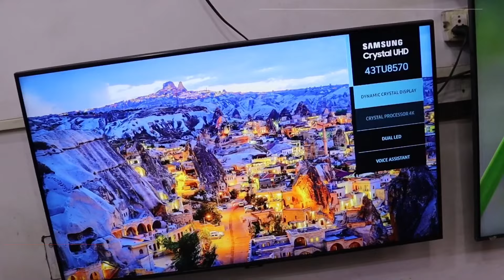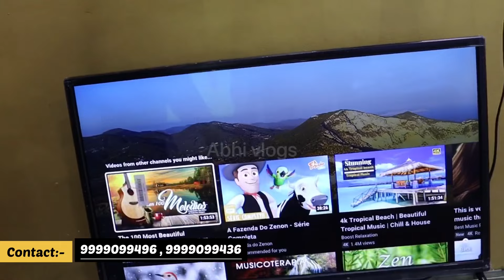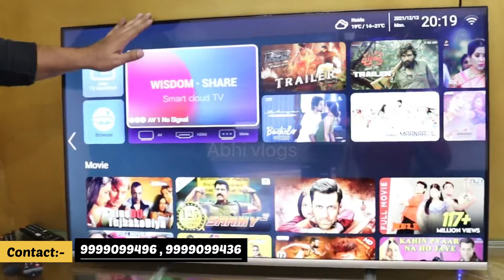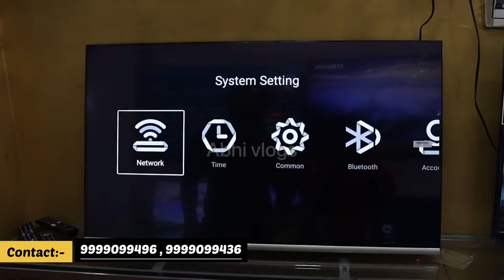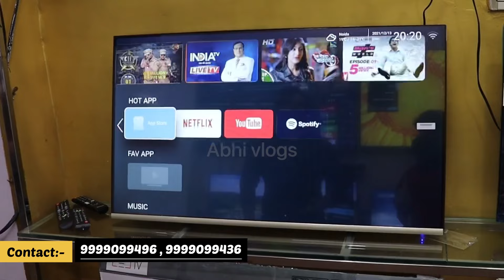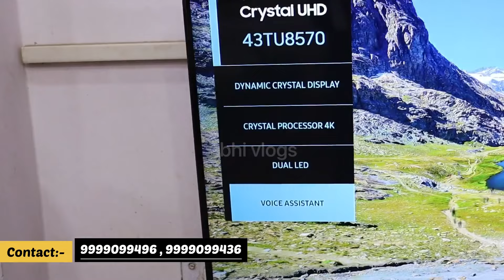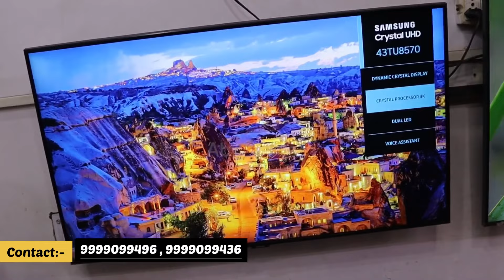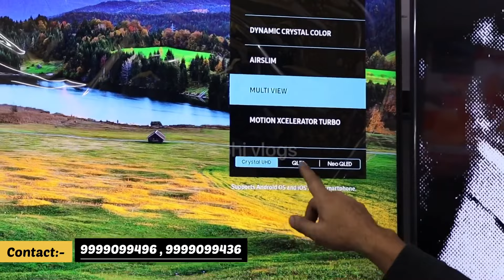100% Original Samsung TV |सबसे सस्ता INCH 4K LED TV |CHEAPEST SMART LED TV MARKET | MALIK ELECTRONIC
WHOLESALE AND RETAIL MARKET | घर बैठे एक पीस भी मंगवाए |

Shop Name- Malik Electronics
Address- Metro Pillar No.196, Near jafrabad Metro Station, Maujpur Delhi- 110053

:- :- :- :- :- :-  :- :- :-  :- :- :-  चेतावनी  :- :- :- :- :- :-  :- :- :-  :- :- :-
ग्राहक कोई भी सामान खरीदने से पहले अपने विवेक और समझ का सहारा जरूर ले, किसी भी प्रकार के नफा नुकसान की जिम्मेदारी आपकी अपनी होगी, AbhivlogsChannel और YouTube किसी भी तरह से जिम्मेदार नहीं होंगे,

40 inch led tv price in india
cheapestdjspeaker, cheapestmusicanddjsystem, hometheatrewholesalemarketindelhi, musicsystemwholesalemarketindelhi, musicanddjsystemwholesalemarketindelhi, djspeakerwholesalemarketindelhi, Abhi vlogs
delhimarketmusicsystemanddjsoundsystem, hscenterprises, sabsesasteledtv, sabsesastatv, sabsesastasmarttv, cheappriceledtv, wholesaleledtvmarket, ledtvmarketindelhi, 4ktv, ledtv,sabsesastehometheatre, ledtvunder3000, ledtvunder2200, ledtvbusiness, startnewbusiness2020, onlinebusiness

Thx for watching keep loving keep supporting ❤️🥰